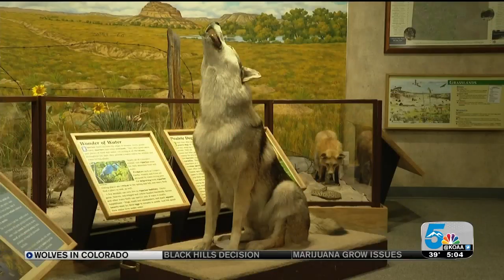CPW: Evidence of a pack of wolves in Colorado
Colorado Parks and Wildlife officers believe there is strong evidence that at least one pack of wolves is living in the state. Native wolves were eradicated from Colorado decades ago, but the discovery of paw prints near an elk carcass in moffatt County suggests wild populations are migrating back.